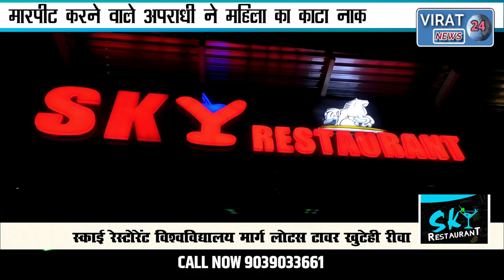🔻रीवा-मारपीट करने वाले अपराधी ने महिला का काटा नाक एफआईआर दर्ज कराने में उत्पन्न कर रहा था बाधा